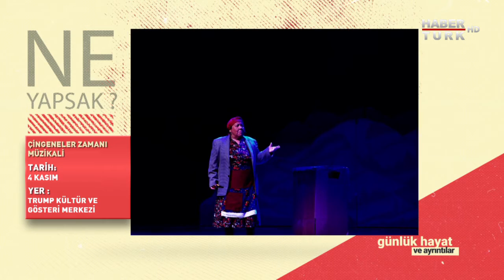Ne Yapsak - 1 Kasım 2019 (Ahmet Ümit, Yetkin Dikinciler, Cengiz Özkarabekir)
Ne Yapsak bu hafta vizyona giren 'Merhaba Güzel Vatanım' filminin ekibini ağırlıyor. Aysun Öz, Şair Nazım Hikmet'in ve Yazar Ahmet Ümit'in hayat hikayesinden yola çıkan filmin detaylarını Yazar Ahmet Ümit, Oyuncu Yetkin Dikinciler ve filmin Yönetmeni Cengiz Özkarabekir ile konuşuyor.